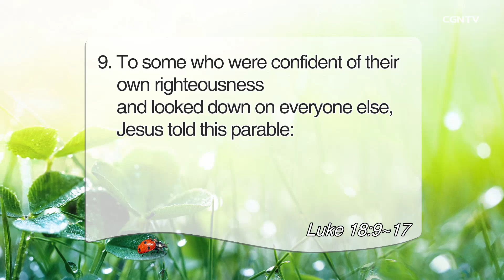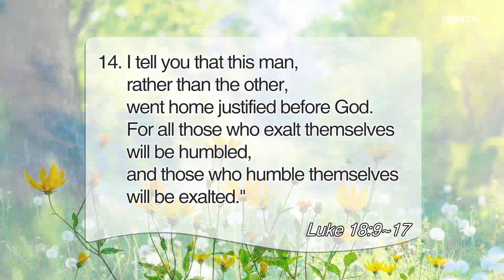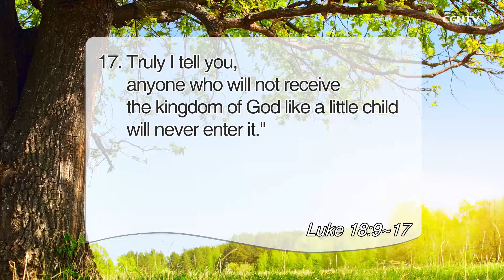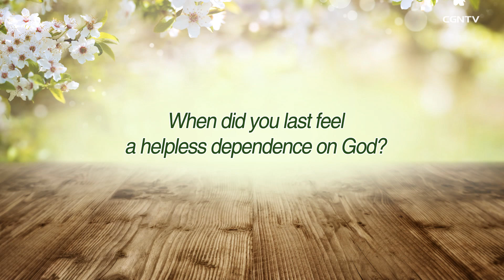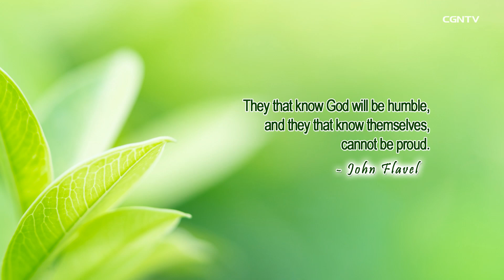[Living Life] 3.2 2022 Learning to be Lowly (Luke 18:9-17)